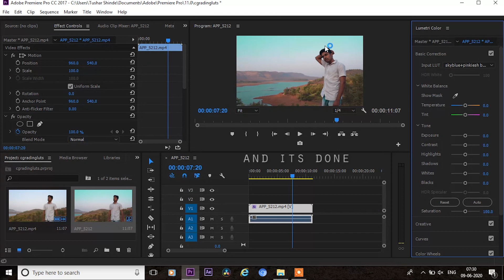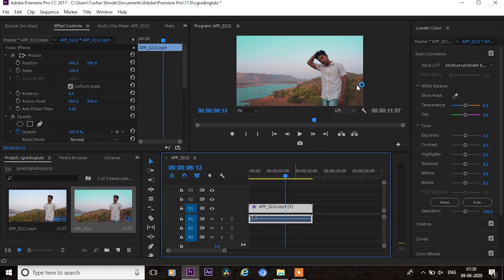SkyBlue & Pinkish Color Grading Lut | Free Download And How To Apply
Free color grading lut for premiere pro free to download and how to use.

Hye

My name is tushar and i will show you how to edit videos easily and how to do amazing effects in very easiest way.